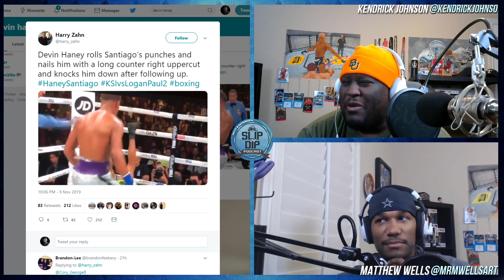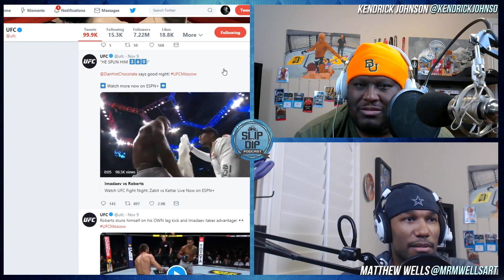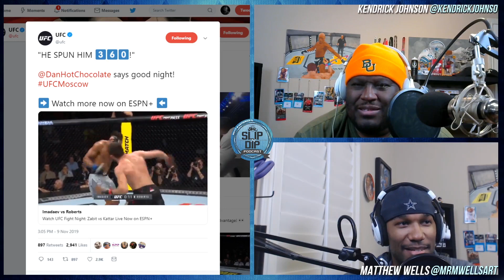Slip 'n Dip #121 w/ Larry Wade, Firas Zahabi, Miguel Flores, & Mike Brown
Any and all donations are greatly appreciated to help us keep this show going:

Follow on Twitter/IG: @mrmwellsart @KendrickJohnso @SlipnDipPodcast